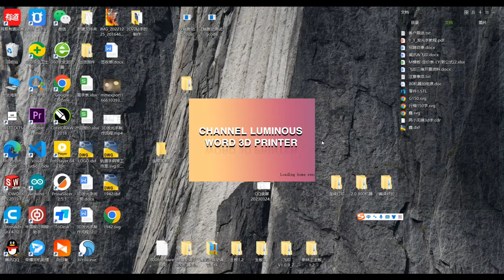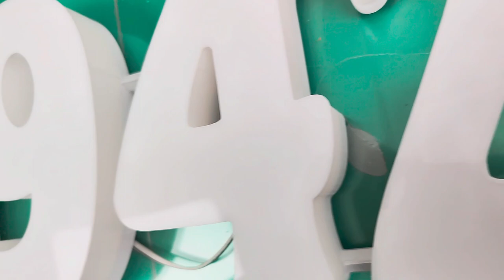How to connect individual luminous characters in the production of 3D printing signs.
Through this video, I will show you how to make a sign with a 3D printer without 3D modeling.